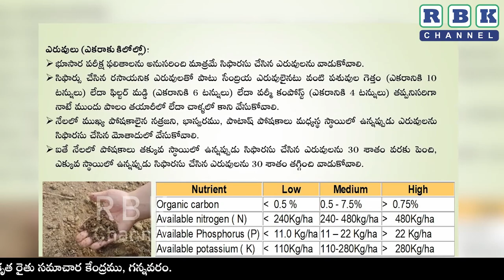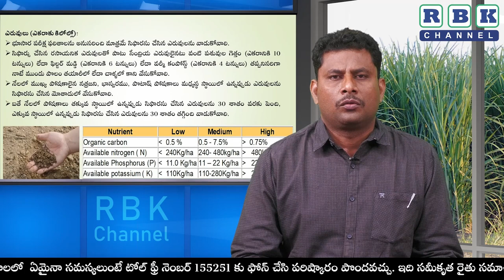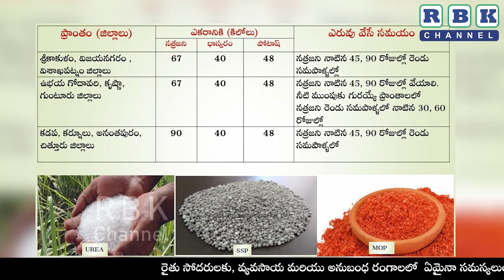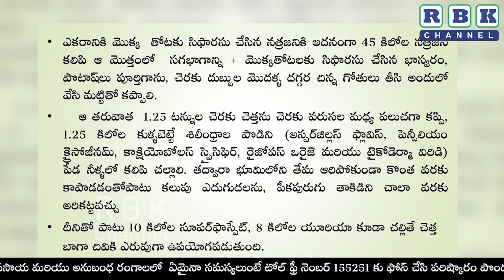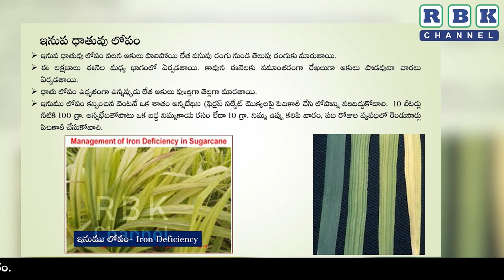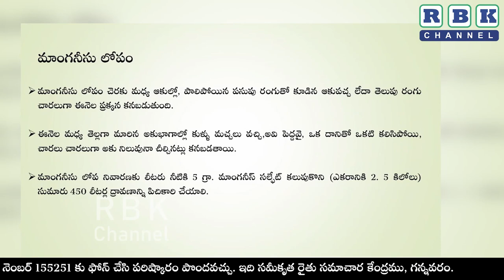డిసెంబర్ లో నాటిన చెఱకు మరియు కార్శి తోటల్లో పాటించవలసిన ఎరువుల యాజమాన్యం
డిసెంబర్ లో నాటిన చెఱకు మరియు కార్శి  తోటల్లో పాటించవలసిన ఎరువుల యాజమాన్యం || డా II యు. విజయ భాస్కర రెడ్డి,  సీనియర్ శాస్త్రవేత్త (అగ్రానమి), SRS, ఉయ్యూరు